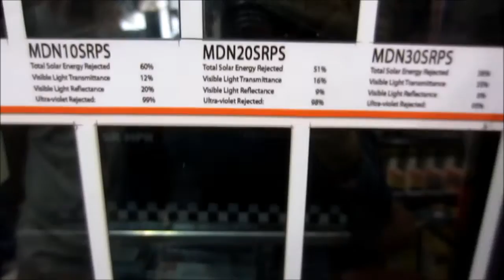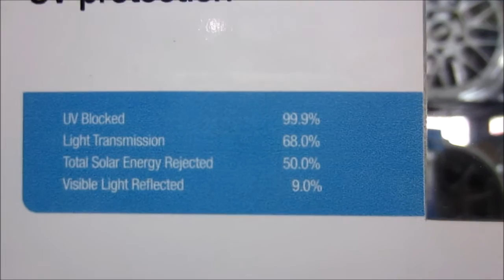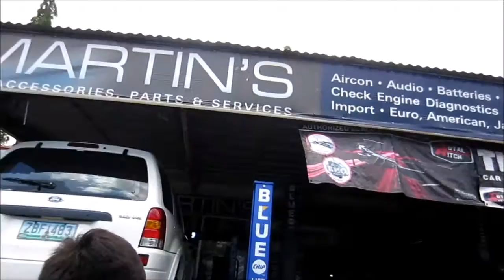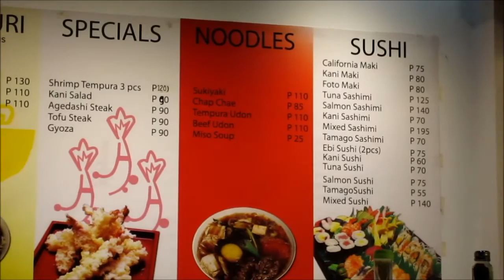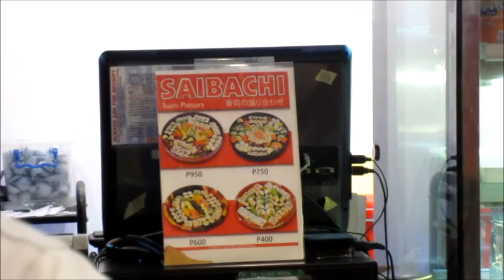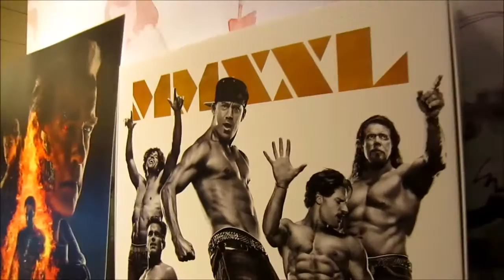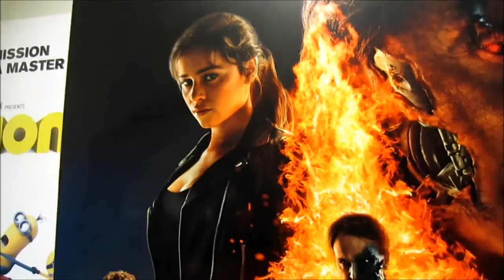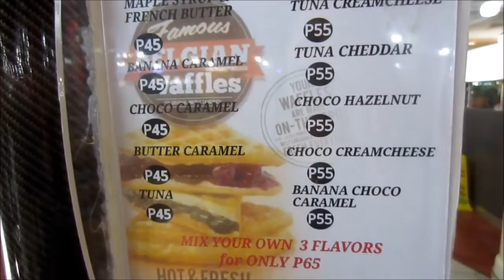Vlog: HIRAP HANAPIN! - June 24, 2015